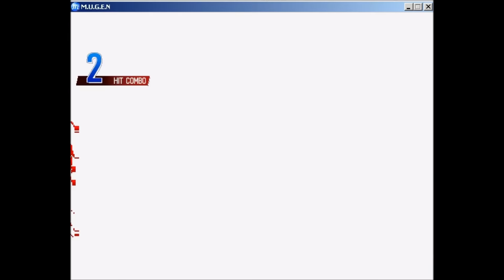Mr_Nygren's Marvel VS DC-Universe MUGEN! (2016, biggest roster ever assembled).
I have assembled quite a huge roster of DC-universe and Marvel-universe characters, songs and stages. In this version, you will need to win two fights to win a fight.

New Characters:

Added characters, from the original 252 characters in the game (present in Superheroes 2000 V4.3, the mod of which i modified before replacing the screenpack with my own- to not irritate that mods creator), to 304 characters in the game, and 413 characters in the char-folder. I have not only added characters, but also replaced some characters with other better versions of these characters- or with completely new ones. The best characters are already in-game, and the lesser characters are not.

New Stages:

Added stages, from the original 92 stages, to 112 stages in this new version.

New music:

Added music, from the original 92 songs, to like 108 songs or something like that.

It's 52 new characters in-game, 20 new stages and 20 or so new songs. And then i ain't counting everyone that i replaced in the old roster before changing the screenpack.